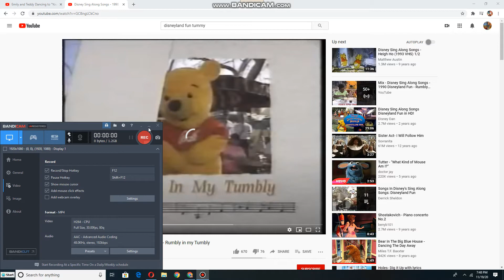Emily and Teddy dancing to Rumbly In My Tumbly